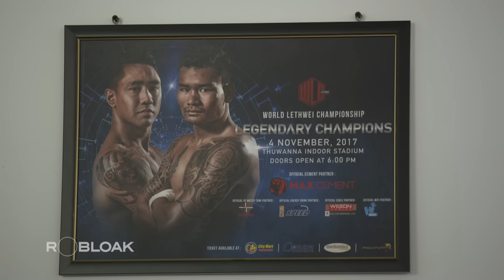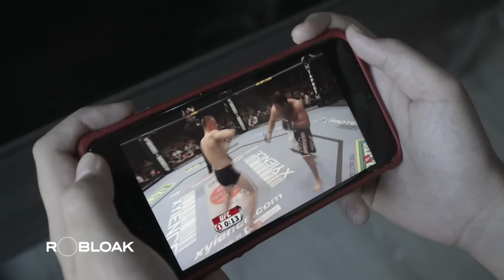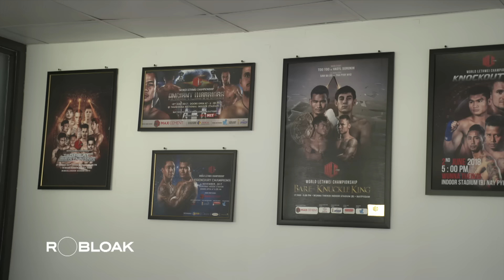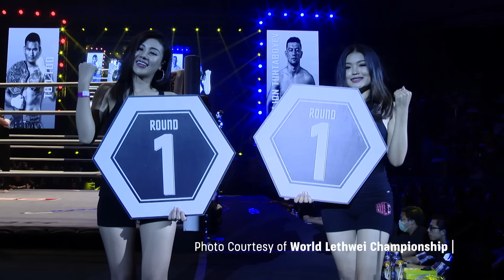Burmese Boxing: The Most Brutal Boxing In The World?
Burmese Boxing, also known as Lethwei, is an ancient martial art from Myanmar that can be traced back thousands of years. Foreigners often refer to Burmese boxing as “The Art of 9 Limps”

Lethwei is renowned for its extreme and brutal, as it involves using the head as a weapon, which poses a risk of causing brain damage. One of the most controversial aspects of this martial art is the rule that competitors must win by knocking out their opponents unconscious.

Within Myanmar, Lethwei remains popular among the people. However, on the international sports scene, the journey of Burmese boxing only just begun after Myanmar's opening up the country.